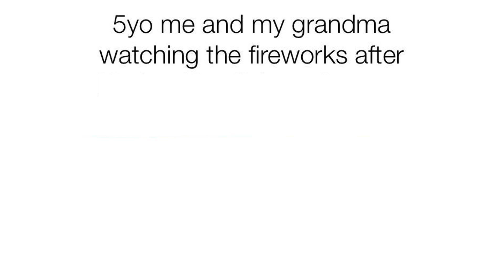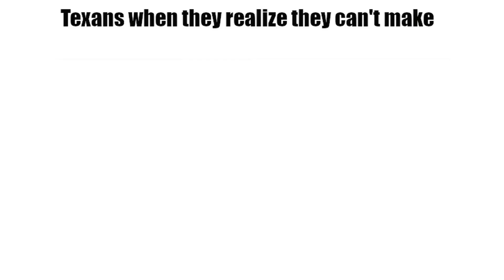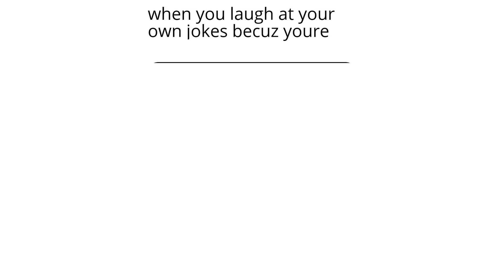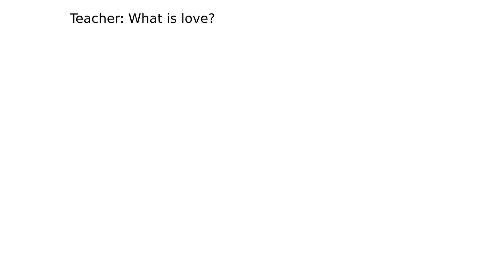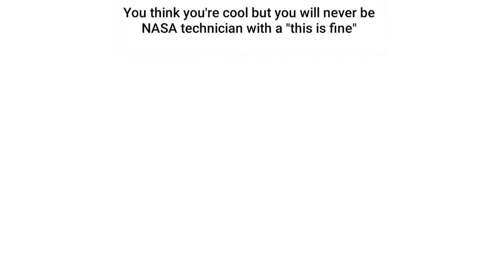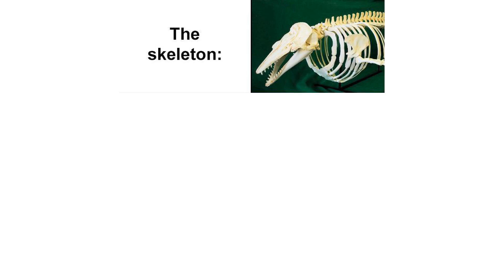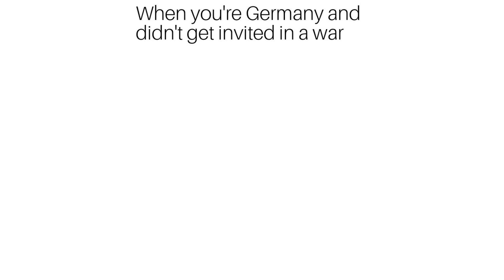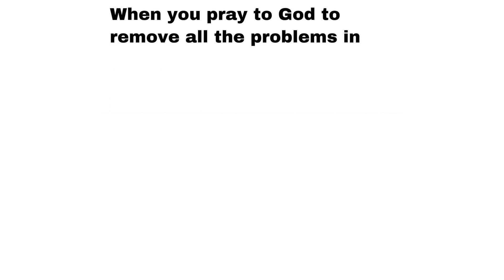Funny Memes 103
Drink some meme juice, made of funny (or not) dank memes!